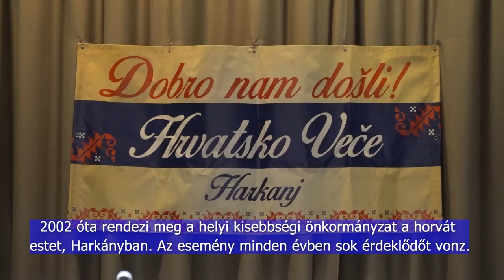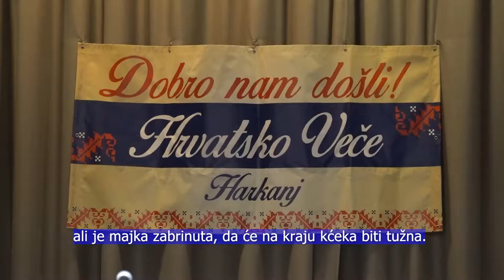Szentmise, kulturális műsor és horvát bál - jubileumot ünnepeltek a harkányi horvátok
A Harkányi Horvát Nemzetiségi Önkormányzat szervezte október 29-én, szombaton a jubileumi horvát estet, a helyi művelődési házban. A program szentmisével kezdődött, azt kulturális műsor követte, majd a napot vacsora és bál zárta a felsőszentmártoni Podravka Zenekarral.

U organizaciji Hrvatske samouprave grada Harkanja 29. listopada u subotu održala se jubilarna Hrvatska večer u Domu kulture Harkanja. Program je započet svetom misom nakon koje je uslijedio kulturni program te večera i bal uz Orkestar Podravka iz Martinaca.